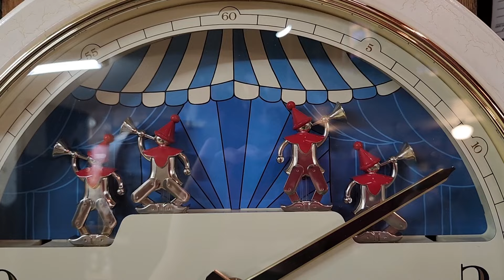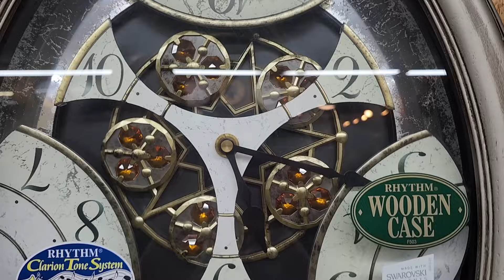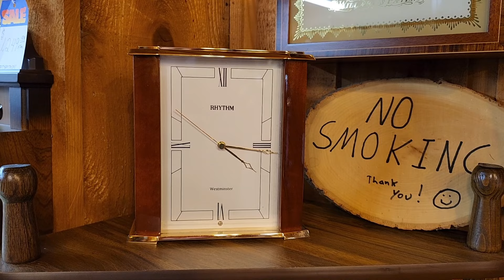22 Minutes of Rhythm Musical Clocks Chiming (Compilation P. II)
Since all of you liked the first ultimate compilation, I decided to do another one during my trip.
Some of the clocks recorded were brought by Chevy! (@timelessmoments)

All of the clips were taken at Champ's Clock Shop!